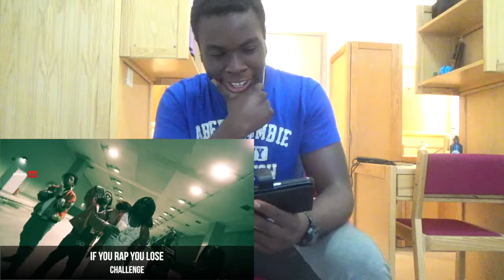TRY NOT TO RAP CHALLENGE!!